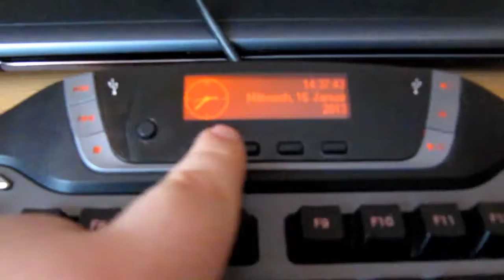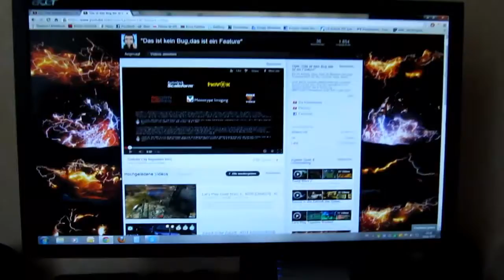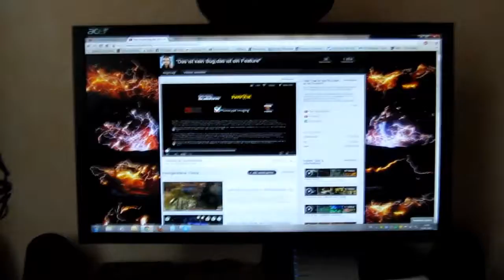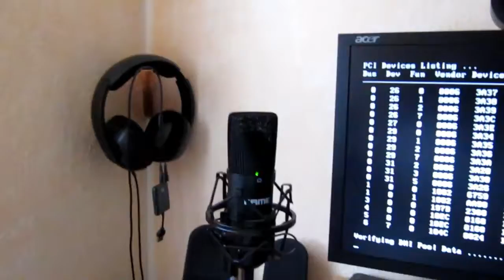Let's Fun - Hartware/lol - [Deutsch/HD]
Hallo liebe Leute,hier wird diesmal kein Spiel gezockt oder getestet,sondern ich werde mal so aus Just for Fan euch meine Pc Hartware zeigen bzw.die Außen Hartware für die Leuten die es Interessiert.Ich wünsche euch viel Spaß dabei.